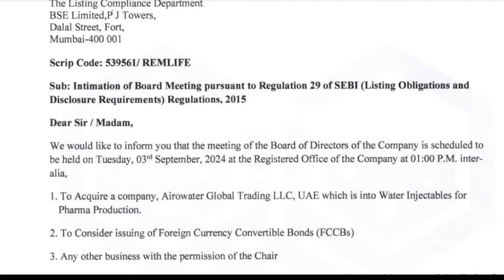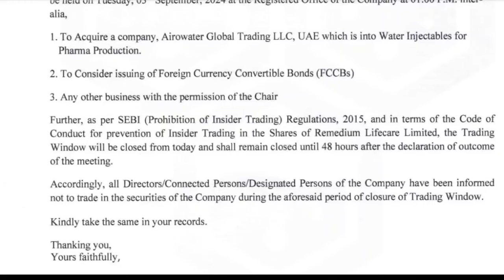इस छोटे शेयर में कल होगा बड़ा धमाका। Best penny stock to buy tomorrow, stock market news today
if link not working then you can search STOCK MARKET in telegram. ( Approx 10K subscribers)

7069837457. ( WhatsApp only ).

Open Free Demat & Trading Account with ZERODHA

stock market Latest updates | Dow Jones Sgx Nifty Nikkei Kospi Hang nasdaq latest news | Nifty Banknifty